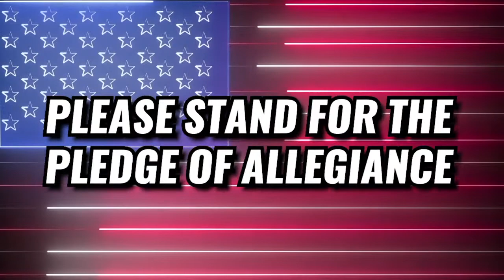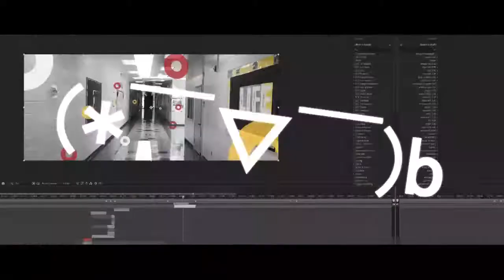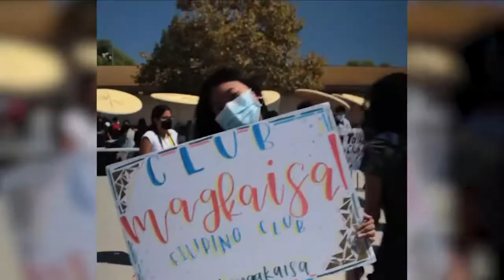CHTV LIVE - JANUARY 13, 2022